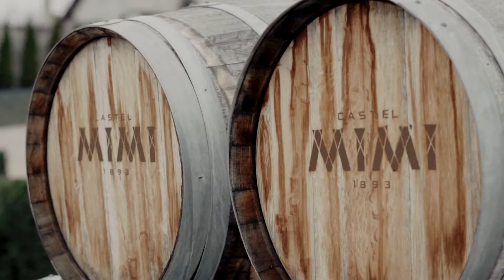Ivan & Paula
Chisinau, 2019